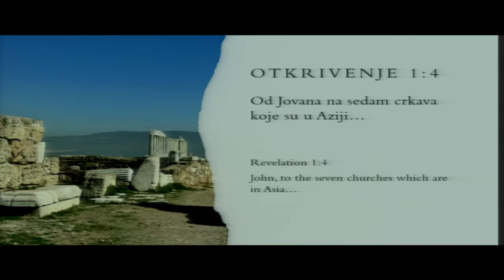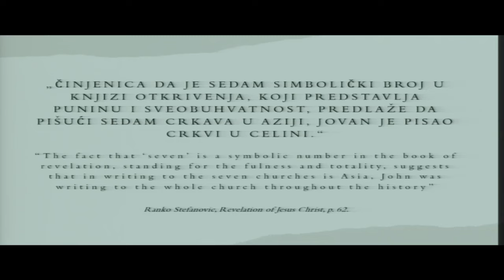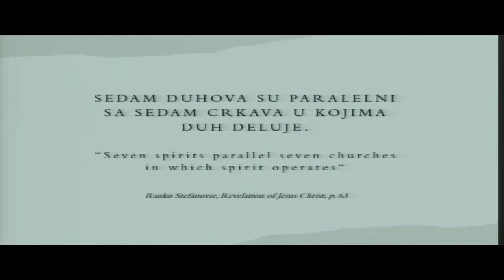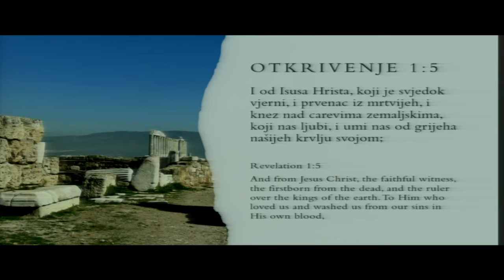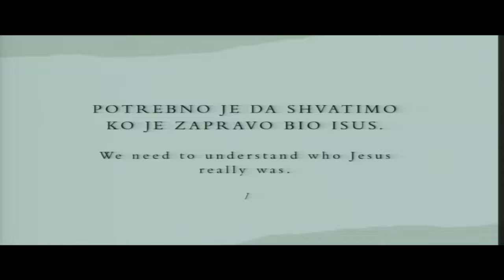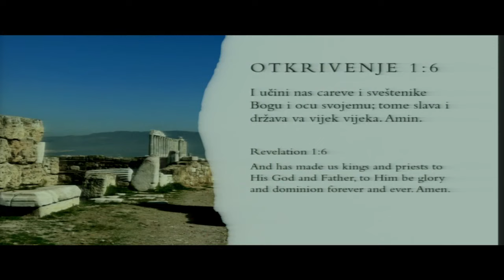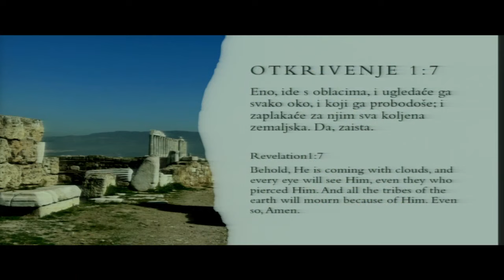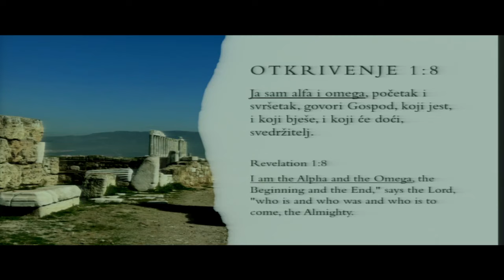Hristova Poruka Crkvama 1 - Uvod - Sasa Andjelkovic - 4-22-23